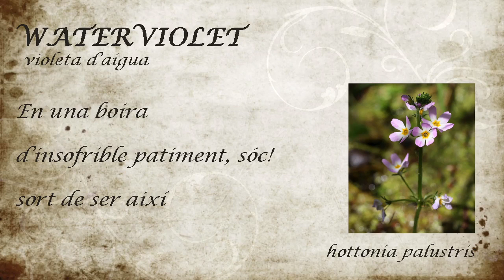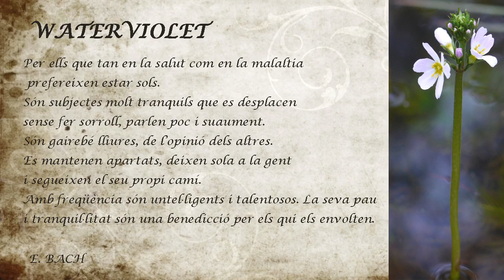Water Violet: Flor de Bach i eMoció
Interpretació i expressió corporals amb música i haiku: la eMototeca.